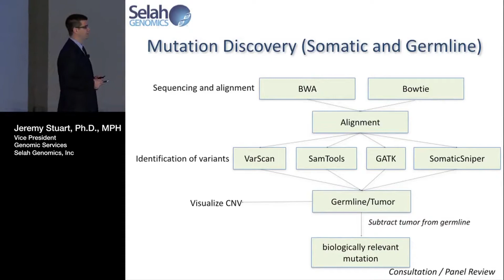How to Pronounce BWA (Real Life Examples!)